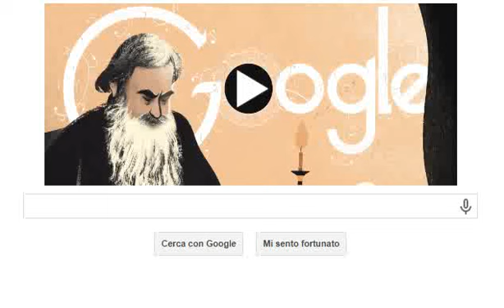Lev Tolstoj, Google doodle del 09/09/2014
Google celebra il 186esimo anniversario della nascita di Lev Tolstoj con un doodle animato e interattivo sulla homepage del motore di ricerca: è l'omaggio di Mountain View allo scrittore, filosofo e attivista russo.